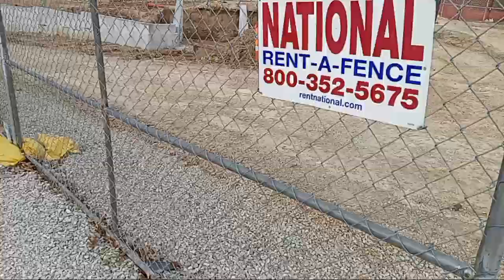mobile Health Clinic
when we were on our way back from picking up the mail, just you guys know this caught my eye, a mobile Health clinic, just so you know this brings a flashback of what we saw 7 years ago